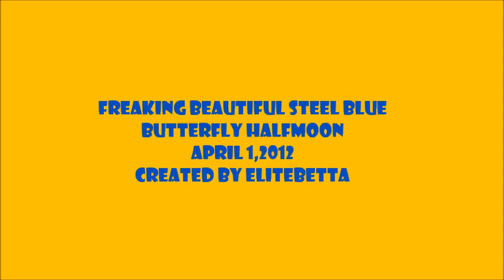Freaking Beautiful Steel Blue Butterfly Halfmoon